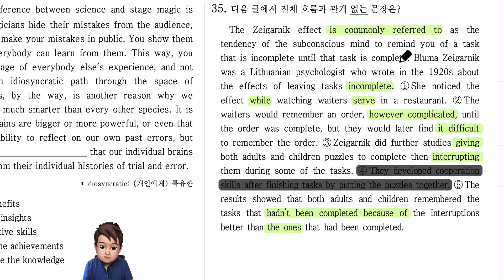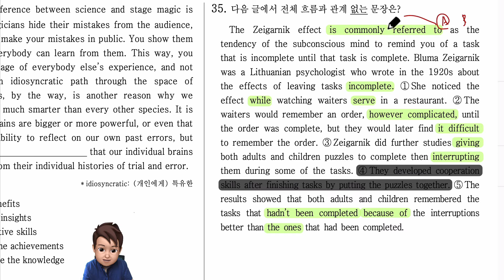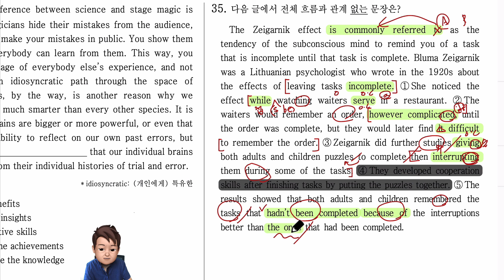2021년 고1 영어 모의고사 9월 35번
2021년 고1 영어 모의고사 9월 35번